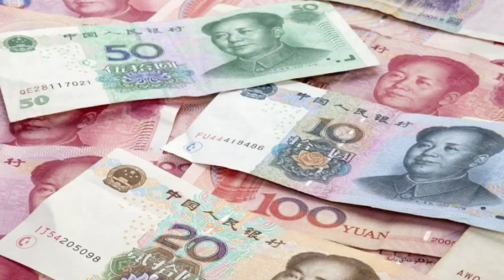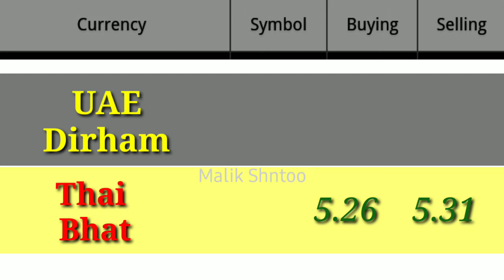Today Dollar Rate | Pakistan Currency rate | Saudi Riyal Euro UAE Dirham | 11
British pounds ka rate
Live exchange rate for opne market
11/01/2022  Dollar Rate
Singapore Dollar
Behrine dinar and quwaite dinar Rate live
Dollar rate Live
Euro rate
Kuwaiti Dinar today rate in pakistan

Aj currency ki update
Live exchange rates
British pounds rate today
Today currency rate for pakistan